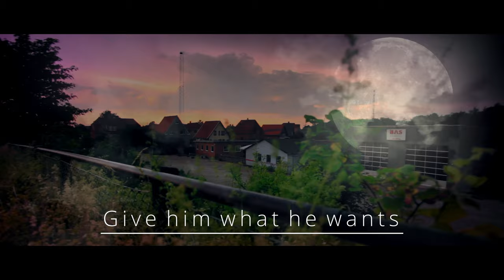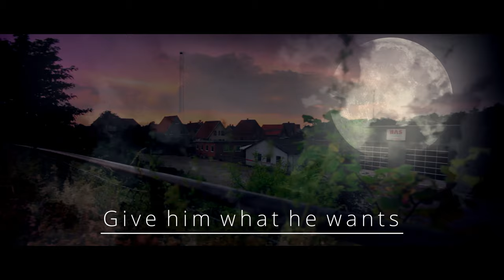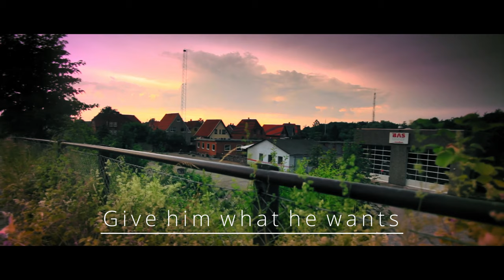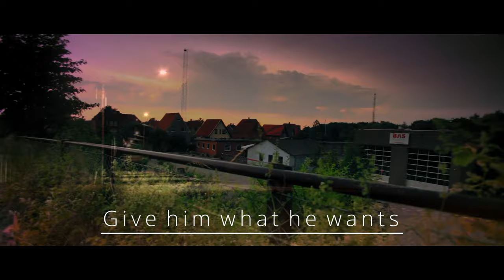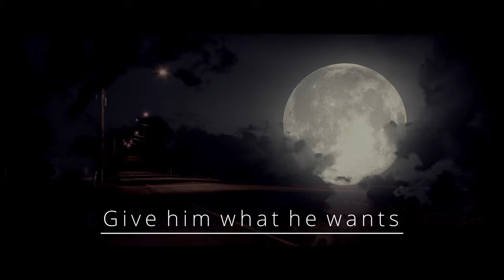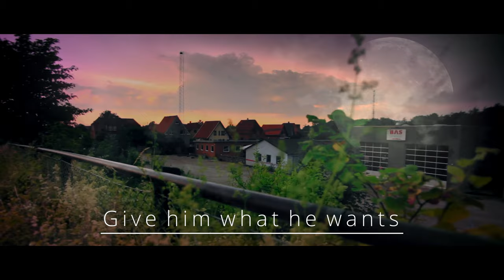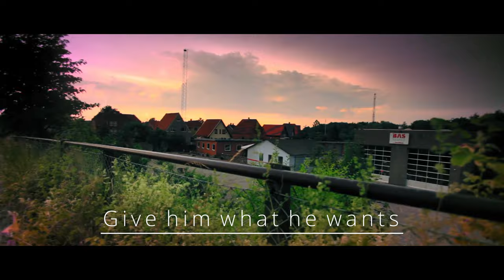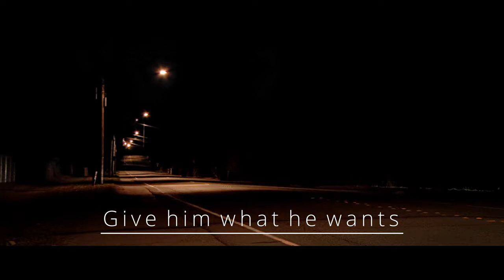"Give him what he wants" Creepypasta